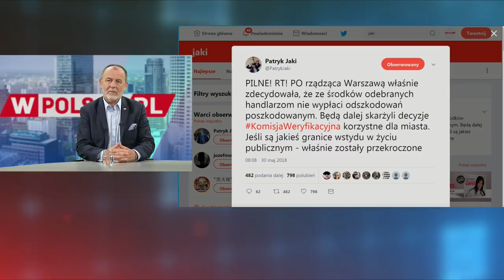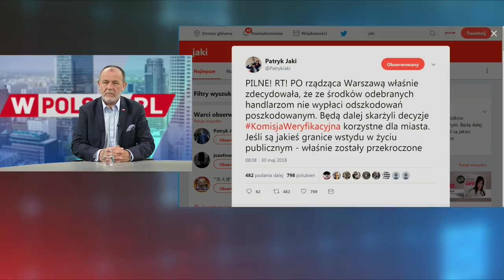Jan Mosiński: Hannie Gronkiewicz-Waltz brak empatii dla osób poszkodowanych